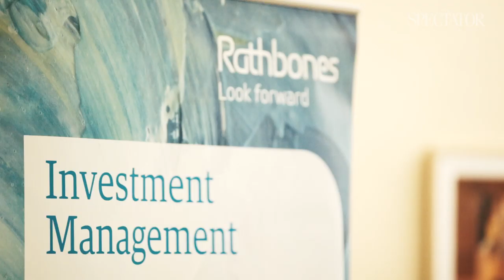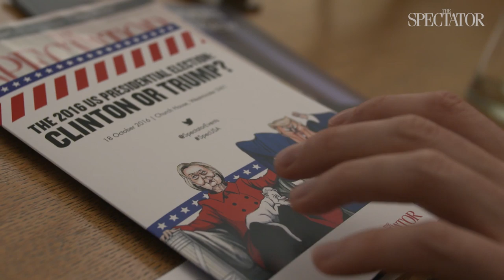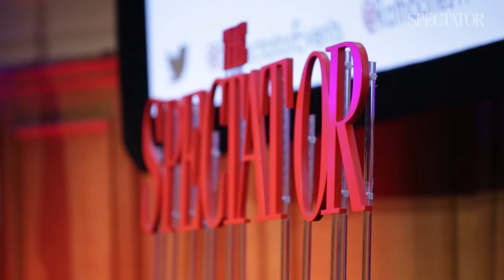Highlights: The Spectator US Presidential election debate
See the highlights from The Spectator’s US Presidential election debate ‘Clinton or Trump?’ held at Church House, Westminster. The FT’s Gideon Rachman, playwright Bonnie Greer and Robert Ravelli of Democrats Abroad UK spoke for Clinton; Taki, Conrad Black and the American Spectator’s Robert Emmett Tyrrell Jr for Trump.

Andrew Neil chaired.

In association with Rathbones.